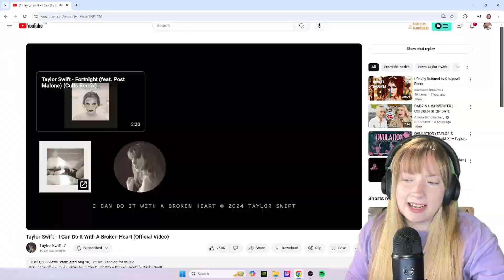I Can Do it With a Broken Heart- Taylor Swift Music Video Reaction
The amount of times I've danced in the living room while crying to this song is embarrassing!  Let me tell you about it.

I do not take any ownership of any music displayed in this video. The ownership belongs to the respected owner(s).